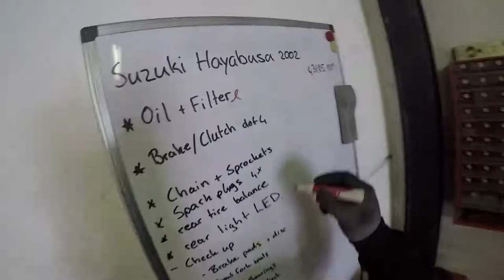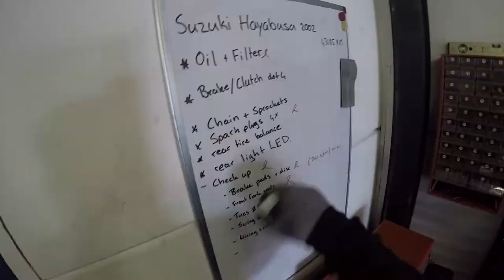Hayabusa gen 1 new chain and sprockets CSB Workshop Vlogs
Welkom bij een nieuwe video van CustomSportBikes, wij zouden het erg op prijs stellen als je een reactie achterlaat onder de video, de video liked en(of) even abonneren op ons kanaal.

In de vorige video zie je hoe ik begin met het verwijderen van de kuipdelen en de olie ververst, de rest van de werkzaamheden zie je in deze video

CustomSportbikes is een webshop met een eigen werkplaats en magazijn in Zuidland. Ben je op zoek naar onderdelen voor je hayabusa of GSXR neem dan snel een kijkje in de webshop van CSB.NL

CSB.NL zal wekelijks geupdate worden met nieuwe onderdelen in de webshop die wij leveren vanuit voorraad, wij proberen al onze bestellingen binnen 24 uur te versturen!

Support Custom SportBikes GRATIS!

Wil je CSBFever supporten dan kun je een mooie CSBFever Pet, Hoody, Tshirt, Tanktop, ladyshirts & Kinder Shirts bestellen in de webshop van CSBFever.com ( Alle opbrengsten van de merchandise worden gebruikt voor de promotie van CSBFever)